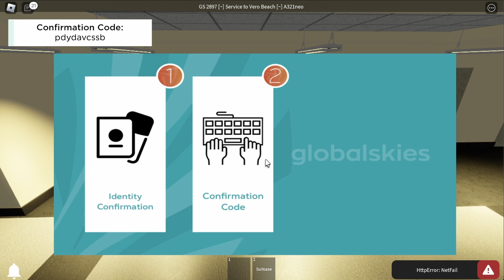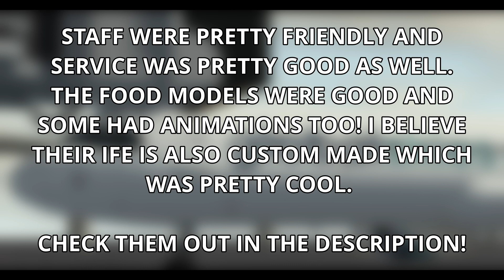GLOBALSKIES A321 FLIGHT GONE WRONG! | [AVL-VRB] (Roblox)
globalSkies Flight Review
[AVL] Asheville, North Carolina - [VRB] Vero Beach, Florida | A321 - Economy Class

The official discord is out, Join the server to request review, chat and more!

Recorded: 12/06/2023

Welcome to kingkongceo's official YouTube channel, you'll find Roblox airline/Ro-aviation reviews, Stepford County Railway & other amazing content here!

2023 kingkongceo